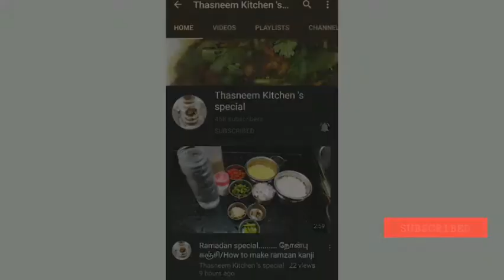Fish cutlet in Tamil recipe.....